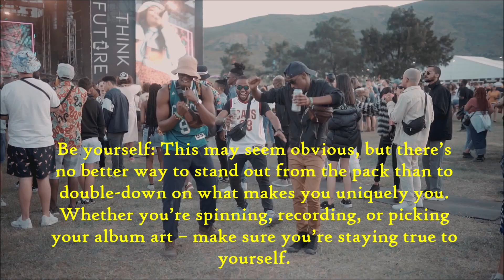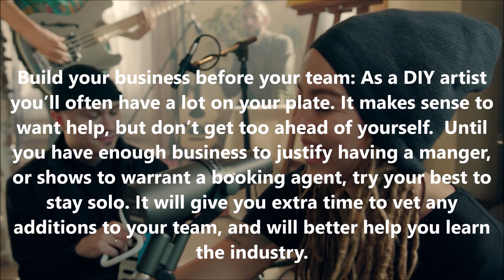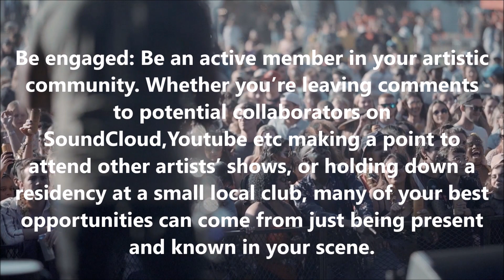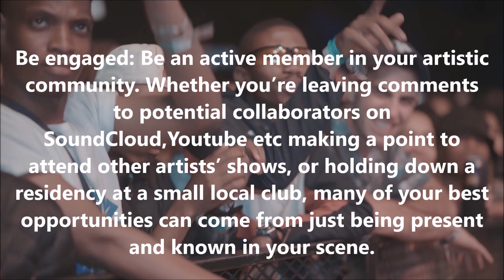5 WAYS TO BREAK OUT AS A DIY ARTIST | diy musician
One of the Biggest Question asked within the music industry is how to get paid music royalties after your hard work of Writing,Composing,Recording etc. because of this reason I've decided to share my knowledge independent artist and producers etc who would like to becoming successful in their music journey. Im successfully earning music royalties from multiple sources including Soundcloud,Spotify, Napster, Deezer,AudioMack, from Publishing, Earning from Performance&Mechanical Royalties etc.,Now it’s your turn, I created this as a guide to help you on your success on how to collect your royalties and promoting your music so you will earn from it,you'll also have a basic understanding about what percentages are fair so that you get paid what you are worth. audiam , bmi , ascap ',how to rap,how to make a rap song,how to write a song rap,how to rap better,how to make a rap,what is rap,rob level,smart rapper,soundcloud,soundcloud promotion,soundcloud playlist,soundcloud rappers,soundcloud rappers be like,grow your soundcloud,grow your soundcloud audience,how to get more plays on soundcloud,music marketing,buy soundcloud plays,soundcloud plays,how to soundcloud,how to soundcloud followers,free soundcloud promotion, SoundCloud Creator Forum , SoundCloudCreatorForum,cd baby,independent musician,music promotion,diy musician,music marketing,diy musician conference,musicians institute independent artist program,music promotion tips,diy musician conference,music promotion ,music marketing strategies,music marketing and promotion,music marketing tips,music marketing companies,music marketing 101,music marketing plan,music marketing instagram,digital strategy diy musician,indepreneur,full stack creative, diy musician podcast,DIY Musician Guide,music marketing,how to get gigs,how to get gigs for your band,how to get gigs solo acoustic,how to get shows,how to get gigs 2020,how to get book gigs 2020,booking gigs,diy getting gigs,Unisigned Bands,book a gig,finding gigs for your band,find gigs for musicians,get gigs for your band,musicians wanted for gigs,get booked for gigs,booking gigs for artists,venues looking for musicians